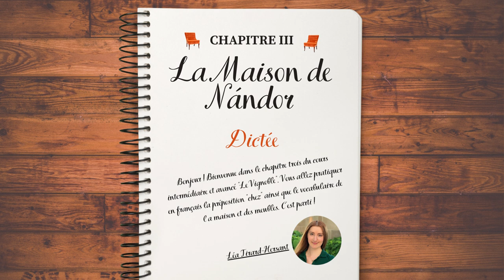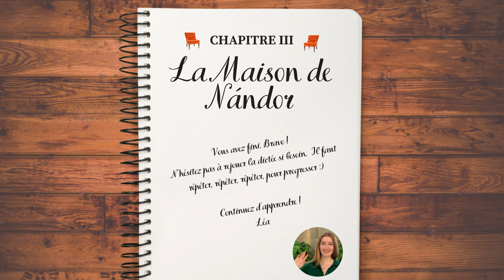French Learning Story "Le Vignoble" ✍️🇫🇷 Chapitre 3 - LA MAISON DE NANDOR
Etudiants de français, bienvenue !
Pratiquez votre écoute avec cette dictée à trous, spéciale vocabulaire de la maison.
Niveau : intermédiaire
Langue : 100% français
Personnages : Eléanore, Nándor
🛒📙Companion book: A VENIR (septembre 2021)
Résumé  : Eléanore rend visite à son frère. C'est l'occasion de découvrir la maison de Nándor et de pratiquer le vocabulaire du logement et des meubles en français.